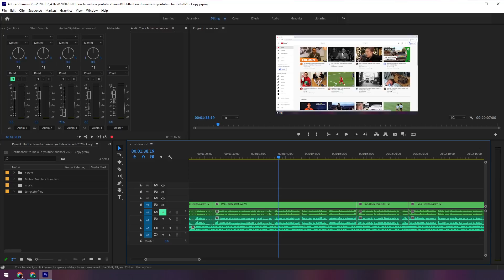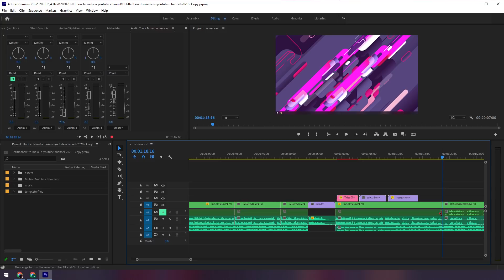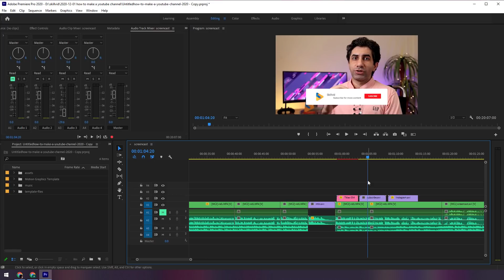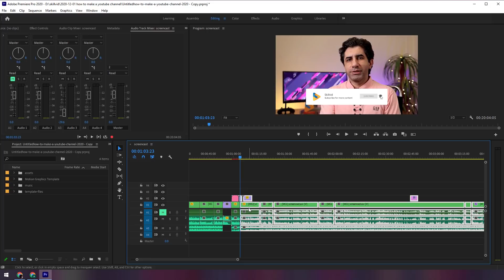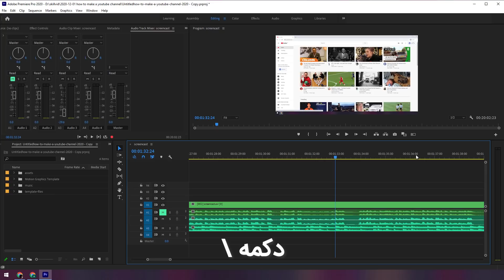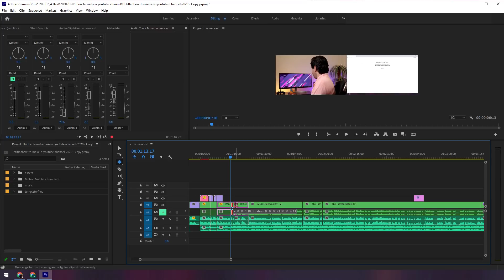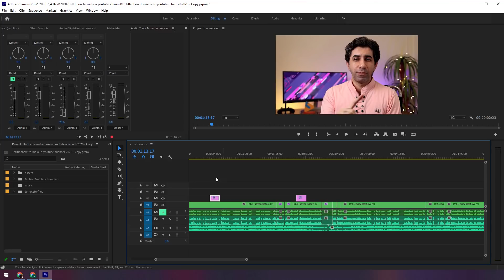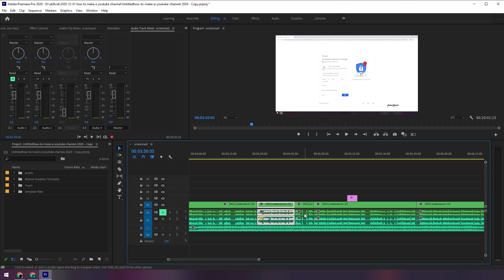ادیت سریع در ادوبی پریمیربه کمک شورتکات ها - premiere pro tutorial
ویرایش سریع فیلم در نرم افزار ادوب پریمیر پرو به کمک شورت کات ها
در ادامه آموزش نرم افزار ادوبی پریمیر در این ویدیو به شما آموزش میدهم که چطور با استفاده از شورت کات ها با سرعت بیشتری در نرم افزار پریمیر کار کنید و ادیت های سریعتر و بهتری داشته باشید. با یاد گرفتن تعدادی از شورت کات های مفید میتوانید سرعت کار کردن در نرم افزار adobe premiere را به شکل قابل ملاحظه ای افزایش دهید و در زمان کمتری میتوانید فیلم بیشتری را تدوین کنید